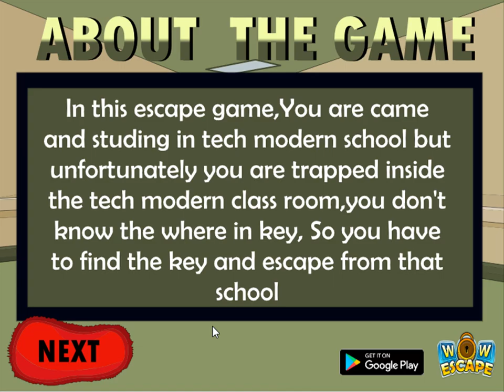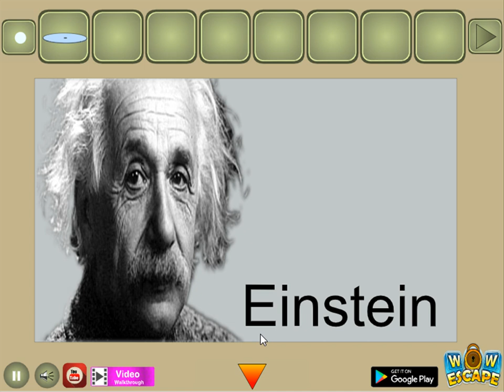tech modern class room video walkthrough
Tech Modern Class Room HTML5 is Developed by wowescape.com.In this escape game, You come and
study in a tech modern school but unfortunately, you are trapped inside the tech modern
classroom, you don't  know the where the key is, So you have to find the key and escape from

that school